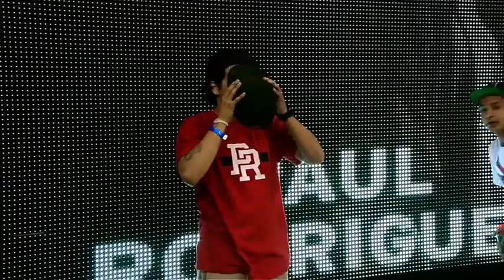The Motivation TRAILER 1 2013 Rob Dyrdek Movie HD